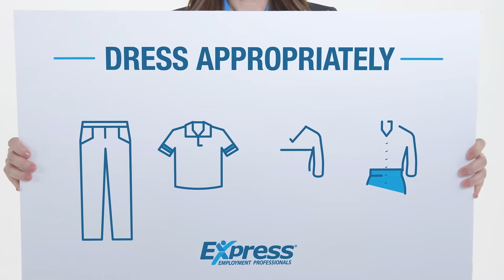Interviewing with Express—Short Term and Contract Positions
Be a job interview expert! When you’re prepared and know what to expect, your job interview with Express will be easy and stress-free. We’re here to help you get that job. This short video is full of tips, hints, and insider information to help you ace your interview with Express. You’ve got this!